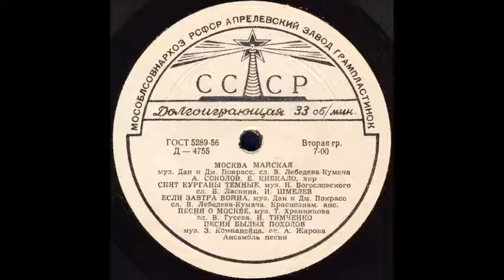СПЯТ КУРГАНЫ ТЕМНЫЕ муз. Н. Богословского, сл. Б. Ласкина исп. И. Шмелев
Оцифровка грампластинки "ПЕСНИ НАШЕЙ РОДИНЫ" сторона 2 (Д-4755) трек 2 формат Гранд (25см) 33 об/мин